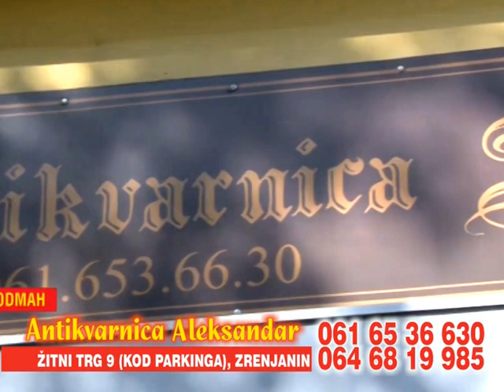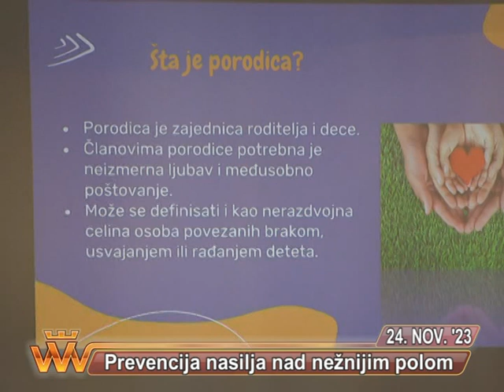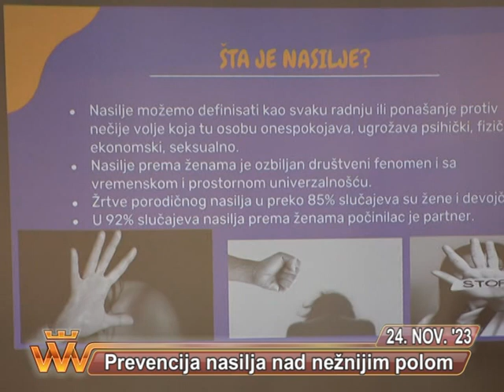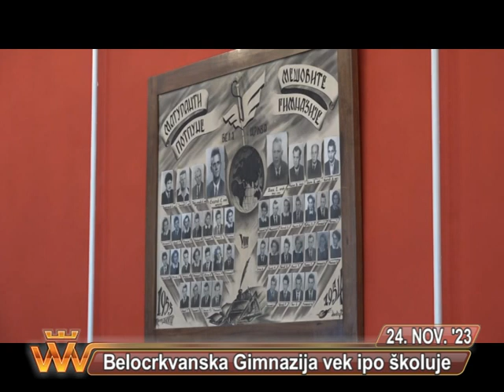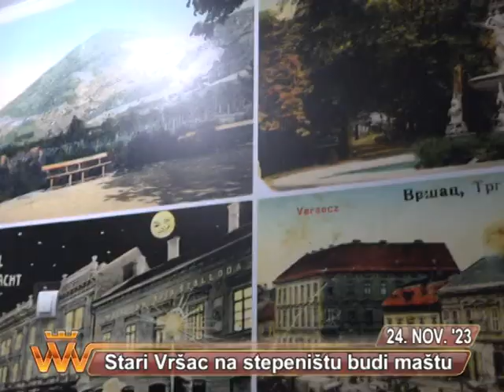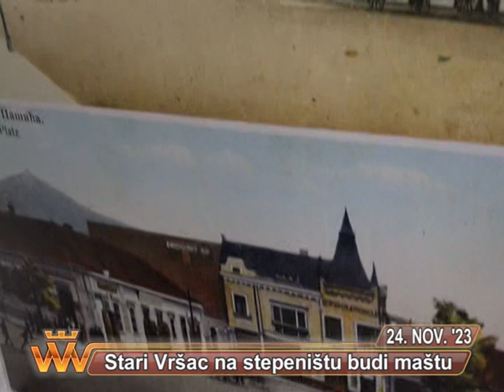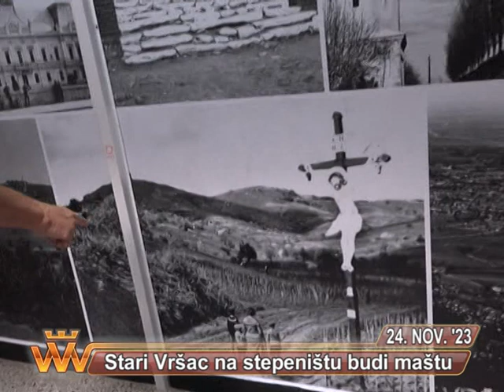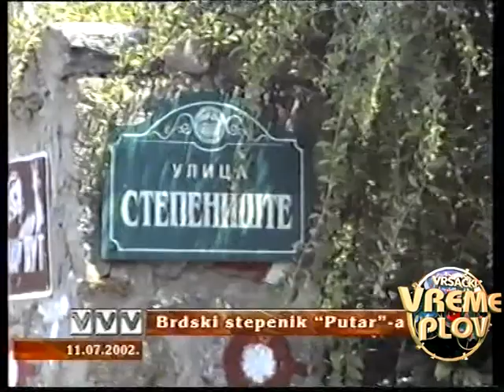VRSACKE VAROSKE VESTI TV LAV 24. NOVEMBAR 2023